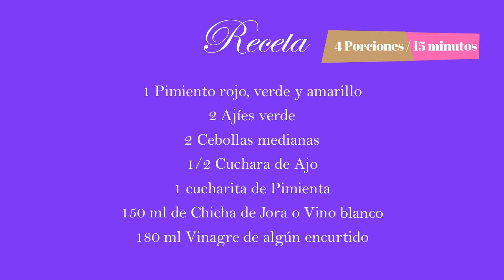Pescado escabechado al pimiento. Rápido, fácil y saludable. Nivel principiante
Una nutritiva y muy rápida receta que será de ayuda para bajar esos kilitos demás a toda tu familia.

Receta 00:13
1 Pimiento rojo, verde y amarillo
2 Ajíes verde
2 Cebollas medianas
1/2 Cuchara de Ajo
1 cucharita de Pimienta
150 ml de Chicha de Jora o Vino blanco
180 ml Vinagre de algún encurtido
2 Cucharas de Culantro
Cebolla china picada
4 Presas de Pescado